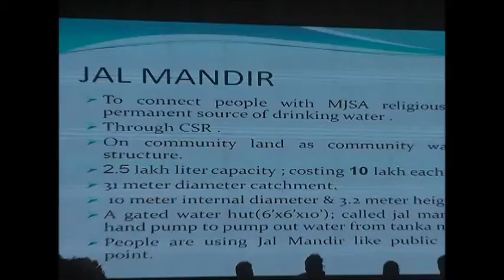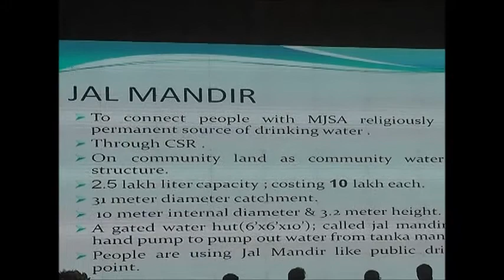राजधानी में मुख्यमंत्री जल स्वावलम्बन अभियान के तहत प्रदेशस्तरीय कार्यशाला का आयोजन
राजधानी में मुख्यमंत्री जल स्वावलम्बन अभियान के अन्तर्गत प्रदेश स्तरीय कार्यशाला का आयोजन किया गया. कृषि अनुसंधान केन्द्र दुर्गापुरा में आयोजित इस कार्यशाला में मुख्यमंत्री वसुंधरा राजे ने भी शिरकत की और मुख्यमंत्री जल स्वावलम्बन योजना में उत्कृष्ट कार्य करने वाले और सहयोग करने वाले लोगों को धन्यवाद दिया. सीएम राजे ने कहा कि इस योजना ने राजस्थान में पेयजल संरक्षण संरचना को जीवित करने का कार्य किया है. इस दौरान सीएम राजे ने नागौर, झालावाड और बीकानेर में योजना के तहत हुए नवाचारों की सराहना की और कहा कि अभियान प्रदेश के 12 हजार गांवों तक पहुंच चुका हैं और चौथे तरण में 4 हजार गांवों को और जोड़ा जाएगा. साथ ही सीएम राजे ने कहा कि आगामी दिनों में नदी जोडने के कार्य से प्रदेश की तस्वीर बदलेगी. सीएम राजे ने कार्यशाला में उपस्थित सभी अधिकारियों को कार्यों में गुणवत्ता मैंटेन करने की सलाह दी. इस दौरान सीएम राजे ने अभियान के अन्तर्गत दितीय चरण हेतु कॉफी टेबल बुक का विमोचन भी किया... साथ ही अभियान में उत्कृष्ट कार्यो के लिए राज्य और जिला स्तर पर अधिकारियों कर्मचारियों को सम्मानित भी किया गया. कार्यशाला में मुख्य सचिव और मंत्रिमंडल के कई सदस्यों के साथ विधायक, जिला कलक्टर और जिला प्रमुख भी मौजूद रहे.